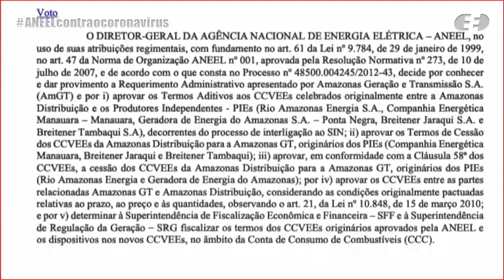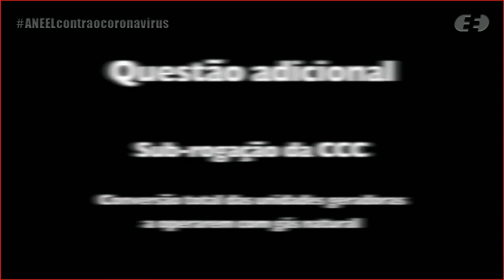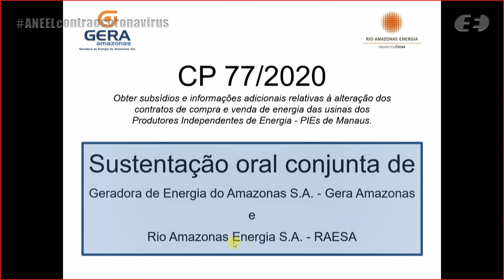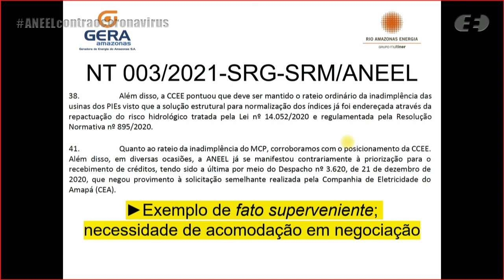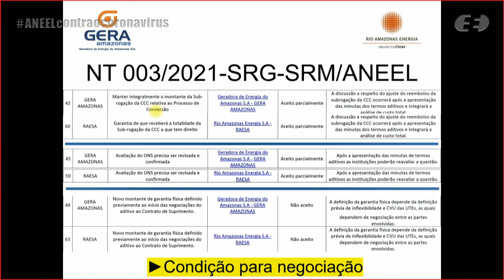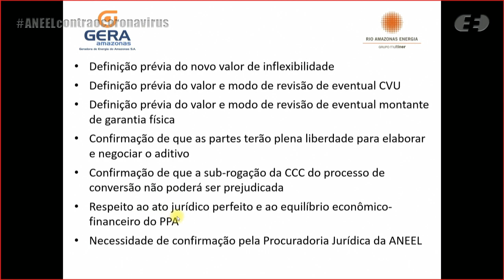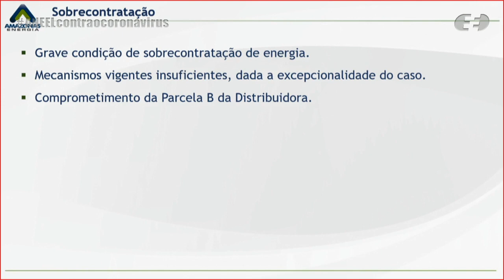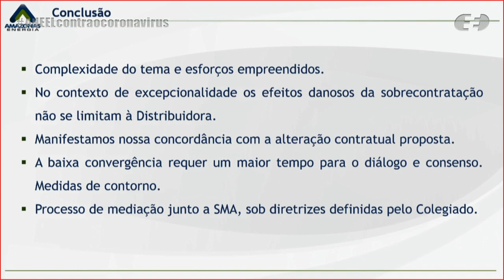1ª Reunião Pública Ordinária ANEEL – 19/01/2021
A 1ª Reunião Pública Ordinária da Diretoria da ANEEL em 2021 foi realizada, de forma virtual, no dia 19/01/2021. A pauta da reunião foi composta de 33 itens, sendo que os itens 6 a 33 foram deliberados em bloco. Foram retirados de pauta os itens 3 e 16. A pauta completa e a ata da reunião podem ser conferidas no sítio da Agência, (ou no menu "A ANEEL" e, posteriormente, "Reuniões Públicas da Diretoria").

Veja a segunda parte da reunião em:

00:00:22 Abertura da reunião, mensagens de início de ano dos diretores

00:19:17 Informes e comunicados

00:22:41 Aprovação das atas da 47ª Reunião Pública Ordinária e da 14ª e da 15ª Reuniões Públicas Extraordinárias e da Diretoria da ANEEL

00:25:06 Anúncio dos itens da Reunião Pública e itens deliberados em bloco. Acesse a descrição completa em

00:29:25 Item 1. Processo: 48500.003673/2011-78 Assunto: Revisão do Plano de Universalização Rural da Companhia de Eletricidade do Estado da Bahia – Coelba para o período de 2017 a 2021. Diretor(a) Relator(a): Hélvio Neves Guerra.

00:49:20 Item 2. Processo: 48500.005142/2020-19 Assunto: Resultado da Consulta Pública nº 77/2020, instituída com vistas a colher subsídios e informações adicionais para o aprimoramento da proposta de alteração dos contratos de compra e venda de energia das usinas dos Produtores Independentes de Energia – PIEs de Manaus. Diretor(a) Relator(a): Sandoval de Araújo Feitosa Neto.

02:16:23 Item 4. Processo: 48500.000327/2018-12, 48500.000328/2018-59, 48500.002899/2018-28, 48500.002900/2018-14 Assunto: Alteração do cronograma de implantação e pedido de excludente de responsabilidade das Centrais Geradoras Fotovoltaicas - UFVs Brígida e Brígida 2, outorgadas às Empresas Brígida Solar SPE Ltda. e Brígida 2 Solar SPE Ltda., respectivamente, localizadas no município de São José do Belmonte, estado de Pernambuco. Diretor(a) Relator(a): Hélvio Neves Guerra.

02:52:33 Item 5. Processo: 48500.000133/2019-90, 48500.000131/2019-09, 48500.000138/2019-12, 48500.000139/2019-67, 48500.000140/2019-91, 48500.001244/2019-13, 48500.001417/2020-37, 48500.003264/2015-03 Assunto: Pedido de Reconsideração interposto pela Companhia de Geração e Transmissão de Energia Elétrica do Sul do Brasil (Eletrobras CGT Eletrosul) em face da Resolução Autorizativa nº 8.795/2020, que autorizou a Recorrente a implantar reforços em instalação de transmissão sob sua responsabilidade e estabeleceu os valores das correspondentes parcelas da Receita Anual Permitida – RAP. Diretor(a) Relator(a): Hélvio Neves Guerra.